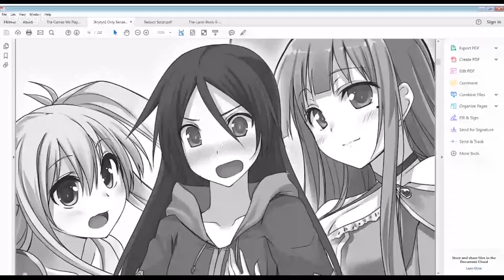Soundbooth Theater LIVE! Ft. Andrea Parseneau and Justin Thomas James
Welcome to SBT Live! This episode showcases the narrating styles of Andrea Parseneau and Justin Thomas James as they read from 4 LitRPG Selections. Todays readings are from The Games we Play, Wild Wastes 2, Reboot by Domino Finn and The Land by  Aleron Kong.